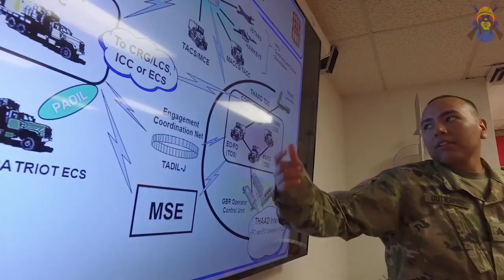Air Defense Artillery Branch footage, FORT SILL, OK, UNITED STATES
Hello Friends!